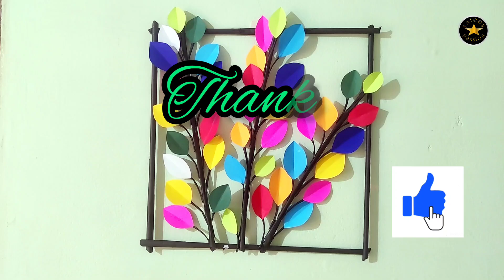colour paper craft